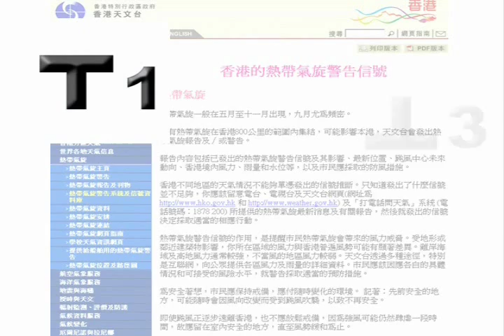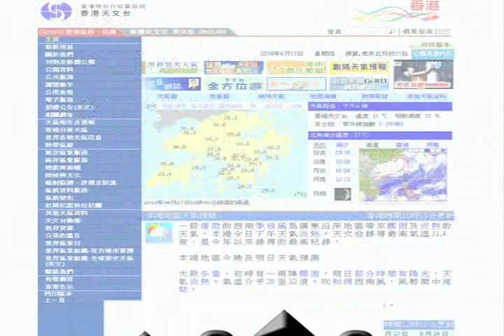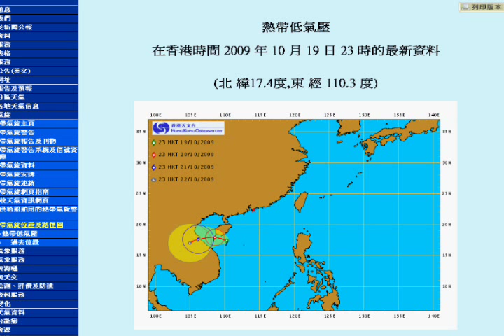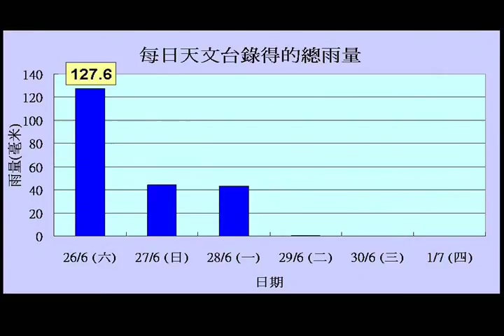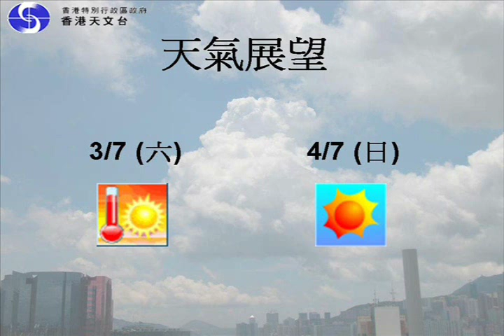熱帶氣旋警告-第二部份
本片介紹天文台發放的「熱帶氣旋警告」，本部份介紹有關三號及以上熱帶氣旋警告的資料，同時提醒市民在警告生效時，需要留意的地方。片中亦回顧過去一星期(6月27日至7月2日)的天氣及展望未來數天天氣情況。